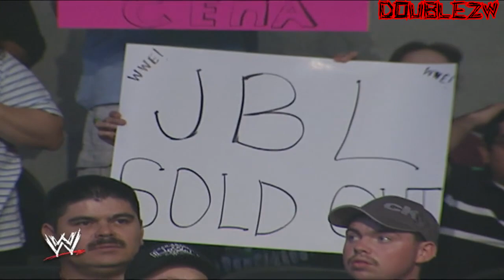JBL Wants His Limo Waxed | April 8, 2004 Smackdown